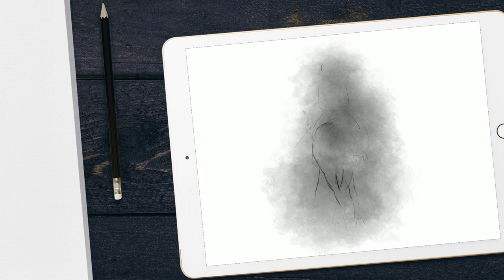Caroline and her horse: half-pass sketch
Digital sketch, based on a photo
Drawn using Procreate app, on iPad Pro, with an Apple pencil